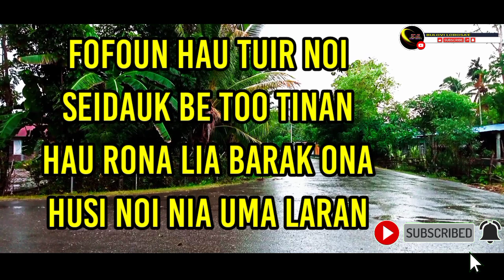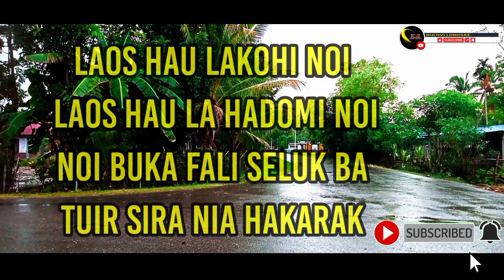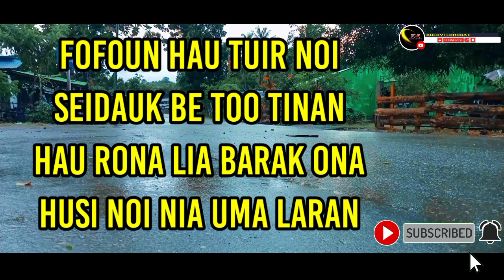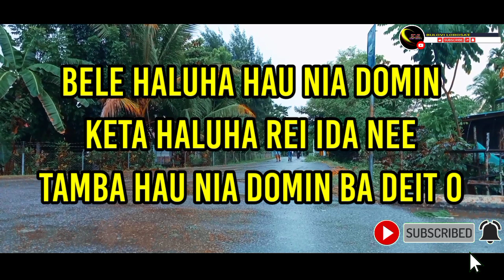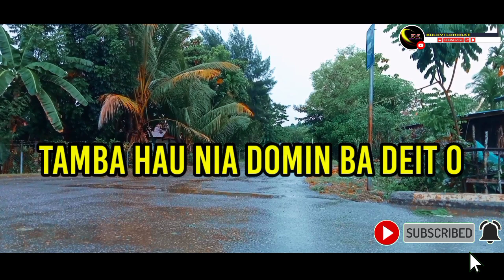Karaoke Tetun - Fofoun Hau Tuir Noi | Juga Gama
Tetun Karaoke Fofoun Hau Tuir Noi Full Lirik Style Yamaha Psr 975

Bersiaplah untuk melepaskan diva batin Anda dan bernyanyi seperti bintang dengan Karaoke Tetun! Dalam sesi karaoke yang epik ini, kami menghadirkan kesenangan dan kegembiraan bernyanyi seperti seorang profesional, langsung ke depan pintu Anda. Dari lagu hits klasik hingga pemuncak tangga lagu modern, trek karaoke kami dirancang untuk membantu Anda bersinar seperti bintang. Jadi, ambil mikrofon, hangatkan pita suara, dan bersiaplah untuk menyanyikan lagu favorit Anda seperti seorang bintang rock! Dengan Karaoke Tetun, panggung menjadi milik Anda dan penonton sudah menunggu. Nyanyikan sepenuh hati dan tunjukkan pada dunia terbuat dari apa Anda!